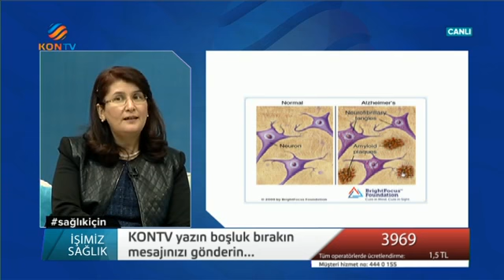İşimiz Sağlık 2. Bölüm